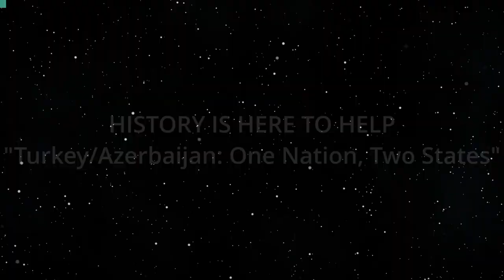Turkey/Azerbaijan: One Nation, Two States (History is Here to Help)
Good Cop, Bad Cop Strategy.  The hosts for this show are Jay Fidell and George Casen.

An analysis of the roles played by Azerbaijan and Turkey vis-a-vis relations with Israel and Armenia. Relations with Saudi Arabia, Cyprus, Greece and other Middle East nations are discussed. The Abraham Accords and potential expansion of those accords are covered, especially rapprochement between Saudi Arabia and Israel. Current economic realities, the imperial expansion of major autocratic states and the posturing of dictators are discussed.

Underwriters:
Michael Sklarz
The Cooke Foundation
Hawaii Energy
Hawaii Energy Policy Forum
Hawaiian Electric
Galen Ho of Immersive Worlds
Kamehameha Schools